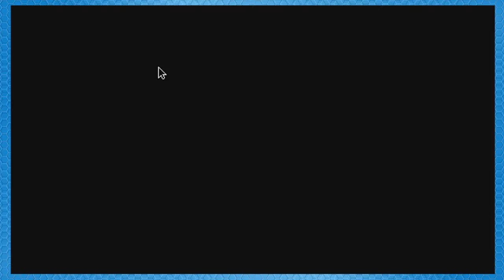Papers Please!: Janky Ass Mouse - Part 11 | FSG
MMMMMMMMMM

Next Episode ► ---
Previous Episode ► --